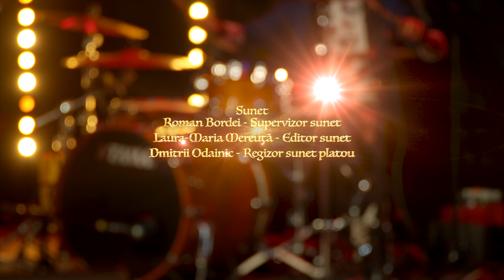Sunt acasă - XO BAND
PARTENERII PROIECTULUI neREDactat, sezonul II
👉 PARTENER GENERAL: Invitro Diagnostics